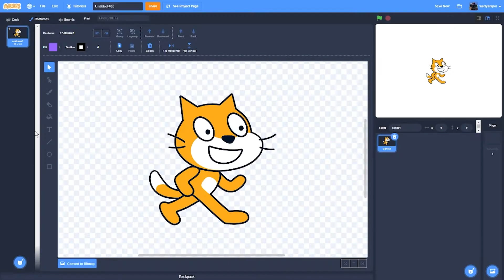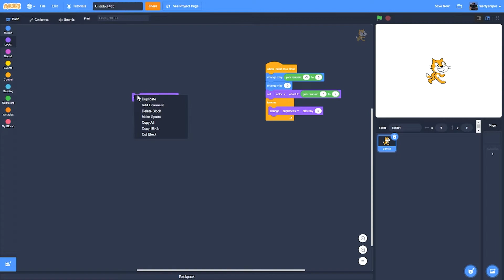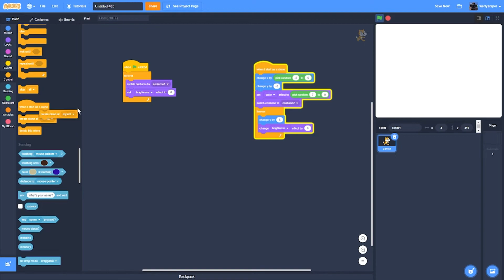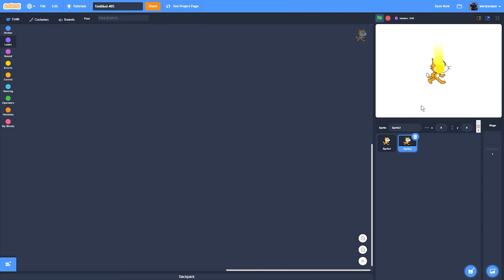How To Make A Flame Effect in Scratch!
In this video, I will teach you How To Make A Flame Effect in Scratch!